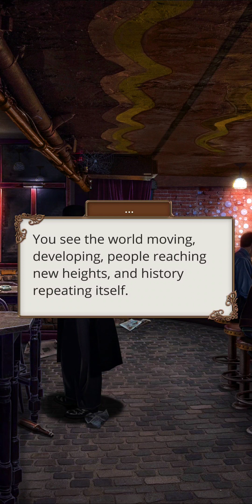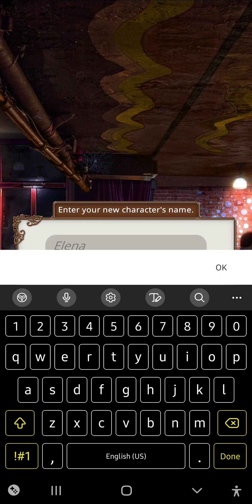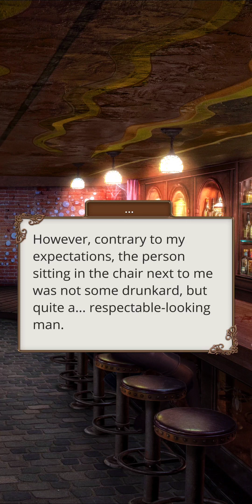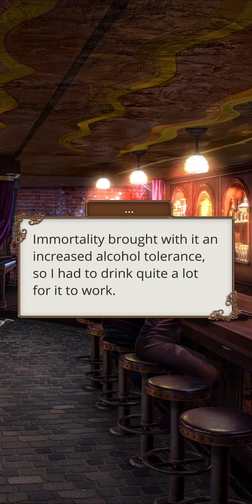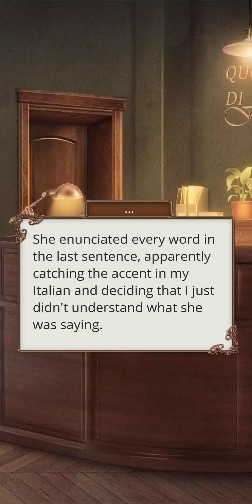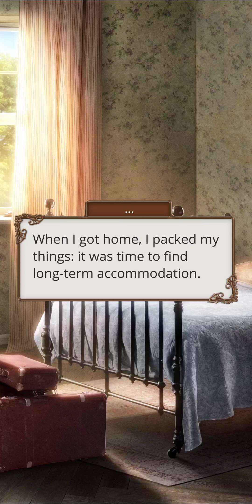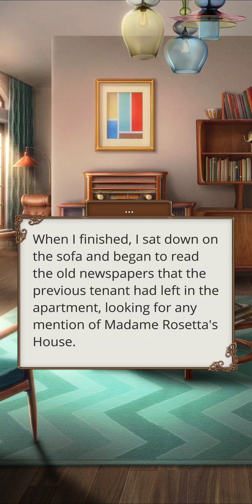Theodora - Season 2, Episode 1 | Romance Club 💎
Theodora Season 2, Episode 1: On Despair
A new city, a new identity: Theodora has to adjust to the changes. Well, it wouldn't be the first time.